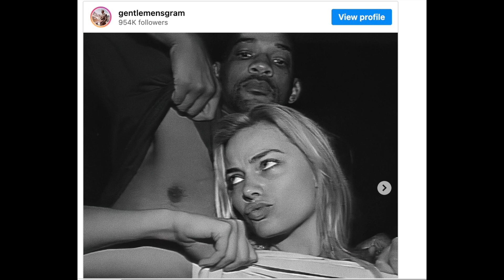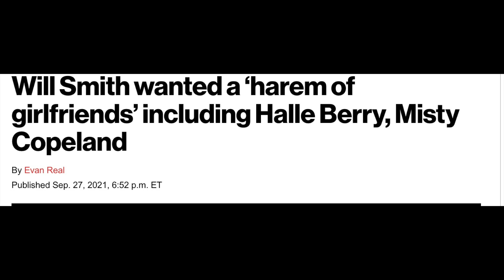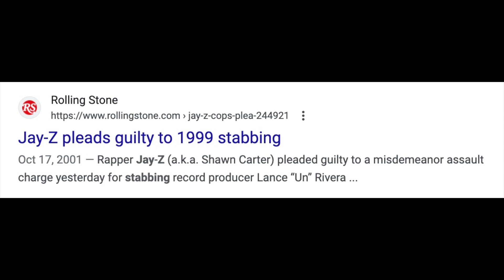Most Gen X Women are Male Centered Pick Me's.